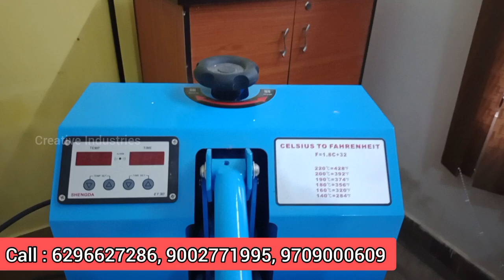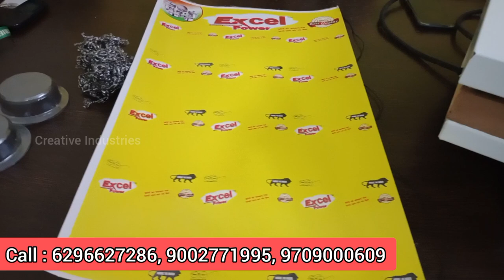Scrubber Packing Machine in East Kameng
Creative Industries
Address : Haider Para, opposite Market Complex, Siliguri, West Bengal

juna packing machine price,
juna packing ki machine,
scrubber packing machine price in india,
juna packing,
scrubber machine,